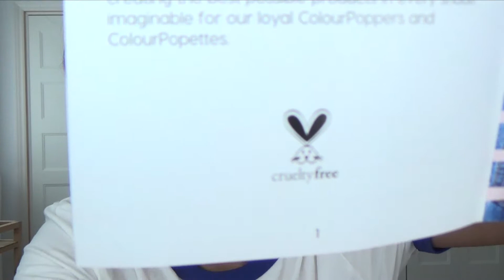Achats ColourPop .:. HAUL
Salut tout le monde. Bon, après un petit 'break' de Youtube, je suis de retour avec une vidéo super spéciale. UNE COMMANDE COLOURPOP! J'avais tellement hâte d'essayer ces produits et sérieusement, ils sont incroyables!

Les produits
Topaz Duo- Alexis Ren Colab
Pressed Palette- HeavyHitter
Eyeshadow- Static
Eyeshadow- Sequin
Ultra Matte- Knotty
Ultra Matte- Beeper
Ultra Satin- Echo Park
Ultra Glossy- Weho
Lippie Pencil- Lumière

snap: alexandrafortin